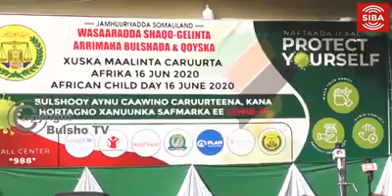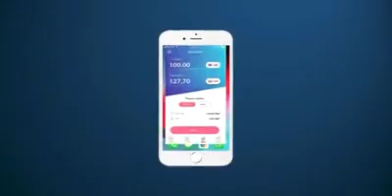Wasaarada Shaqo Galinta S/land Oo Xustay Xus Lasoo Dhaafay 4 Cisho Ka Hor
CAWAYSKA CIYAARAHA KALA SOCO WARARKII UGU DANBEEYEY EE CIYAARAHA DUNIDA OO DHAN
ALL VIDEO IS PROTECT COPYRIGHT